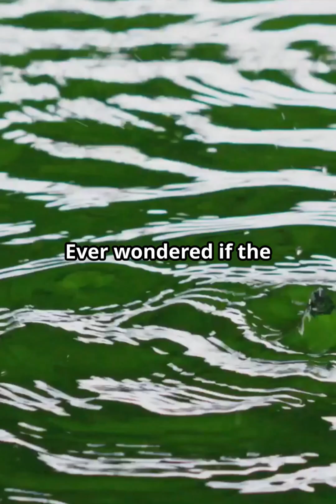Is Earth’s Water Older Than the Sun? Mind-Blowing Cosmic Facts!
Ever wondered if the water on Earth is older than the Sun? 🌞💧 The answer might shock you! Dive into this cosmic mystery where hydrogen atoms from the Big Bang formed the water we drink today. From comets to ancient gas clouds, Earth's water has been on a journey for billions of years, connecting us to the origins of the universe. Watch now to explore this fascinating story of space and science! 🌌